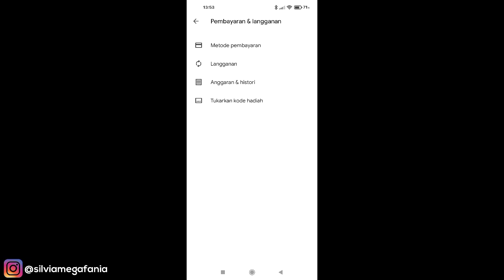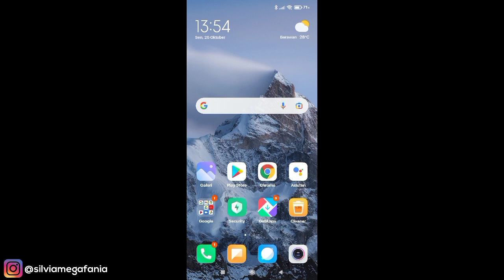Cara Menambahkan Metode Pembayaran Pulsa Indosat Di Playstore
Cara Menambahkan Metode Pembayaran Pulsa Indosat Di Playstore - Dengan menambahkan metode pembayaran pulsa di indosat ke playstore maka kamu bisa menggunakan pulsa indosat kamu untuk  bertransaksi di google play store maupun di game